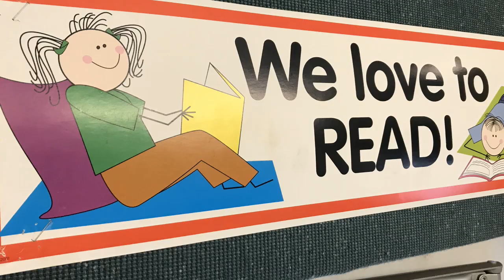National Bookmobile Day 2019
The Bookmobile makes its regular stop at All Saints School in New Bedford. The Bookmobile program has been in the city since 1958.